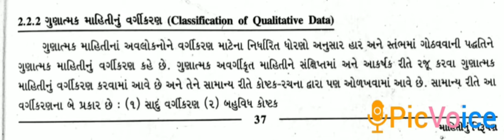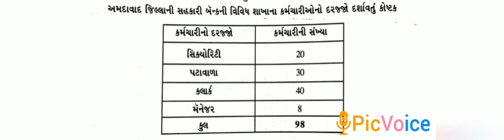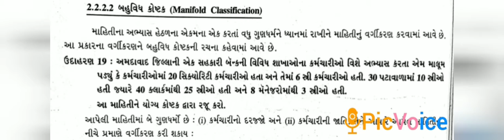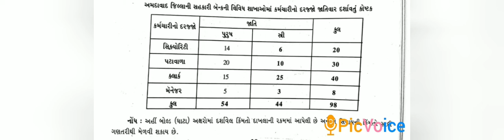Std11th stat ||ch-2/ભાગ-૧૮